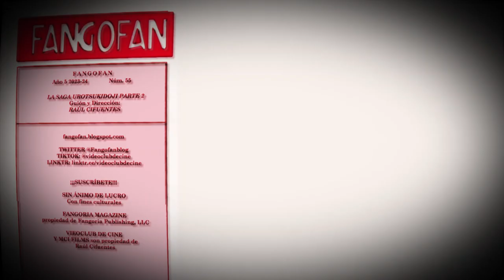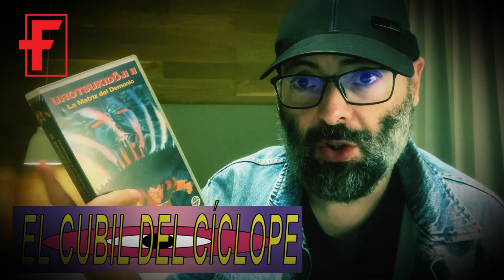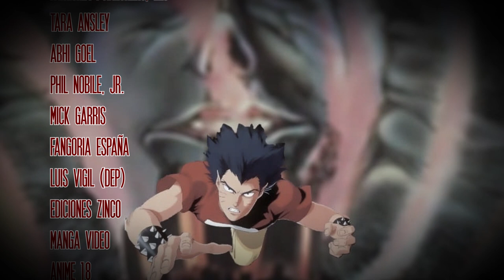FANGO FAN #55 LA SAGA UROTSUKIDOJI PARTE 2 - Anime - Hentai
Segunda parte del repaso a la saga Urotsukidoji en la que repasaremos juntos la 4ª entrega que constó de 3 OVAs, la fallida e incacaba 5ª entrega y el remake/reboot de la saga que apareció en 2002 llamada The Urotsuki.

Atentos al RESPONSO y ojo con EL CUBIL DEL CÍCLOPE que trae el VHS original editado por Manga Vídeo de Urotsukidoji II.

Si os gusta el vídeo, darle un Like (que sube nuestro ego) y ¡SUSBRÍBE